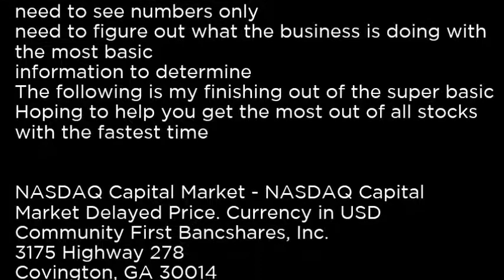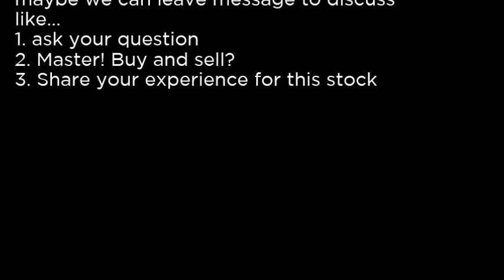CFBI Community First Bancshares, Inc CFBI buy or sell Buffett read basic